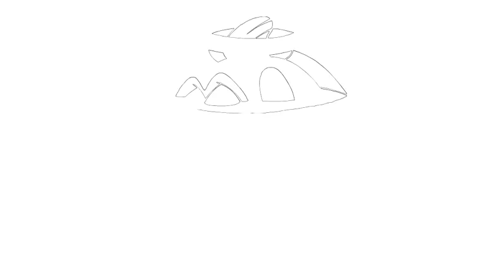Hoe te tekenen #149